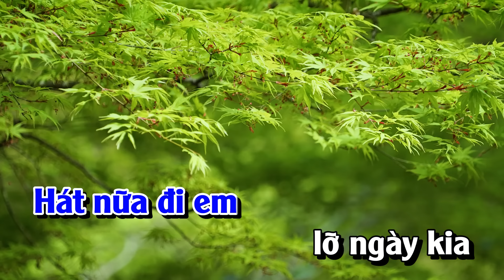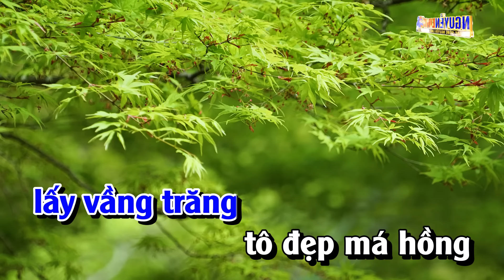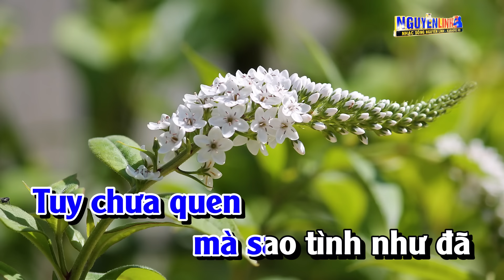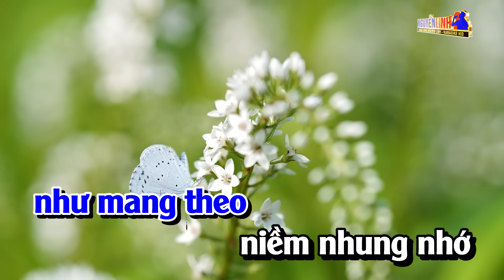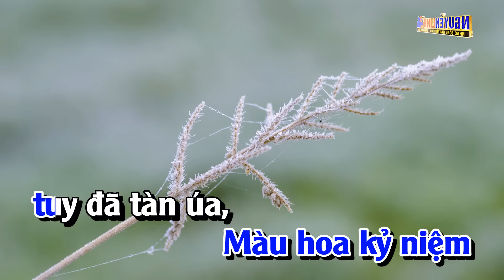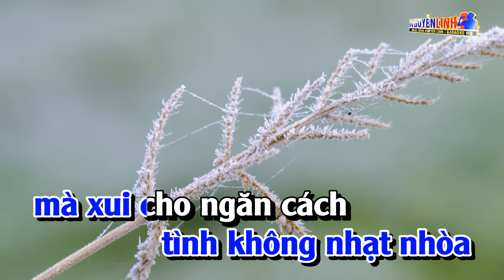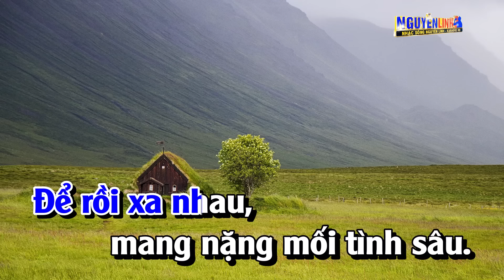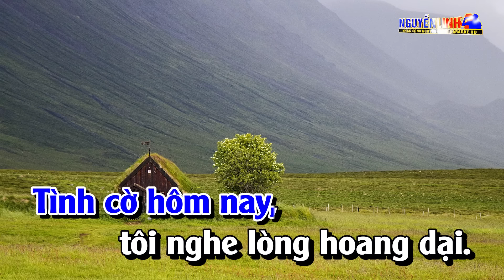Karaoke Liên Khúc Trữ Tình Tone Nam Nhạc Sống Hay Nhất - Hát Nữa Đi Em | Nguyễn Linh